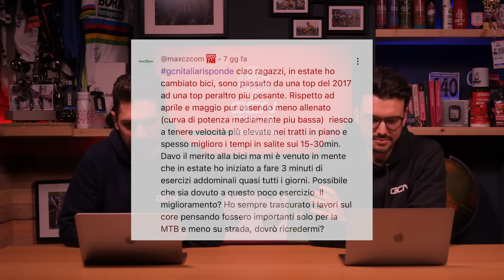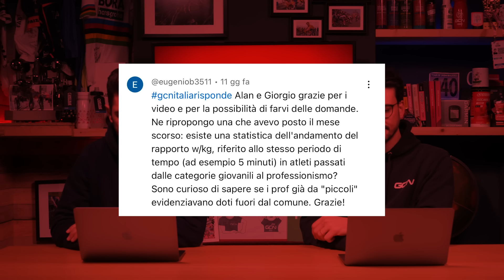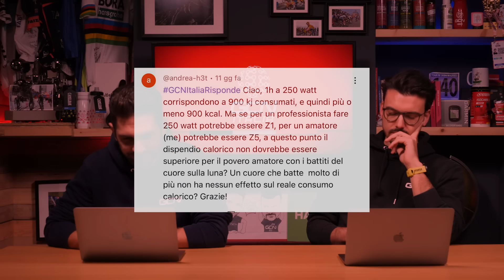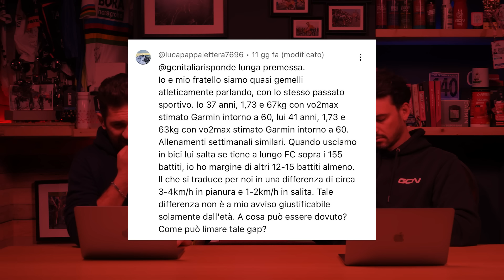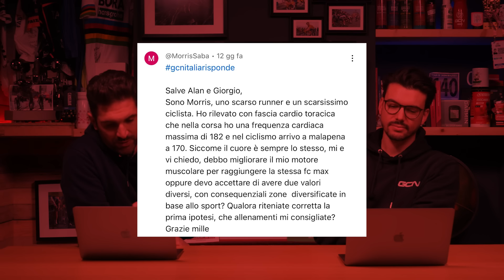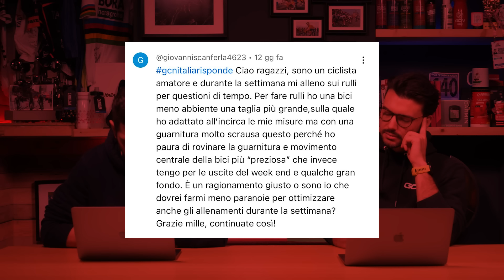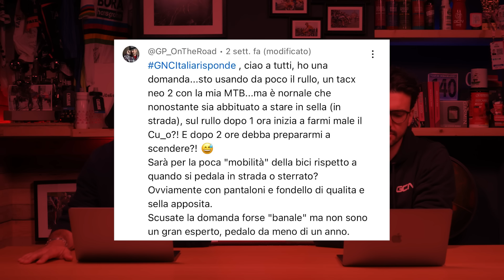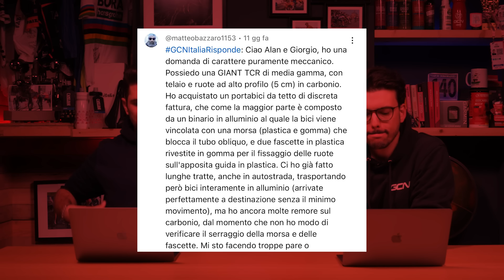L’ematocrito basso influenza la performance? | GCN Italia Risponde.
L’ematocrito basso influenza la performance? Quanto è utile introdurre la corsa nei propri allenamenti? Che allenamenti si possono fare avendo solo la frequenza cardiaca come sensore per allenare il vo2max?
Come ogni primo lunedì del mese è arrivato il momento di rispondere alle vostre domande.

Guarda ancora su GCN Italia...